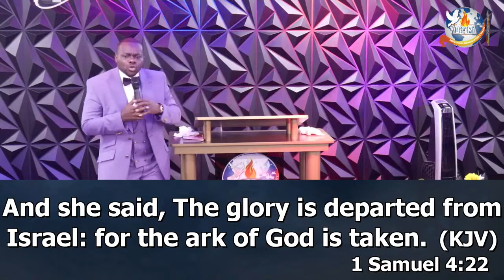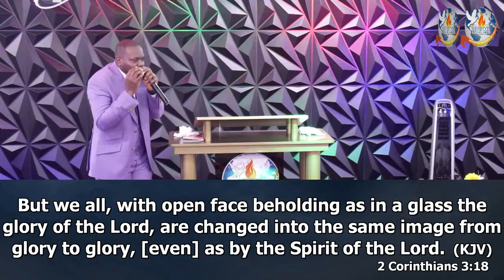"Lifted by the Spirit of God - Part 1" by Pastor AB. Bokwe - OFM Baltimore - August 13 2023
OFM Baltimore Info:
1808 Woodlawn Dr. Suite D, Baltimore, MD 21207